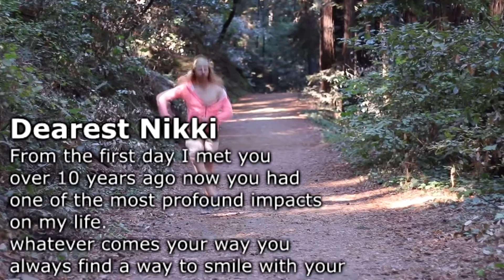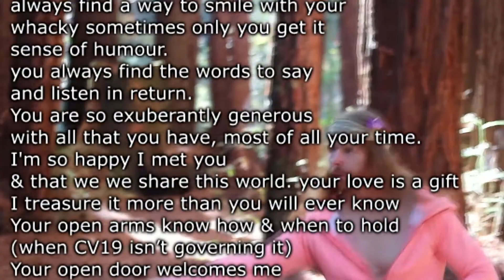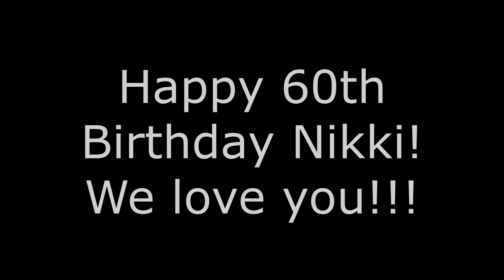Nikki's 60th Birthday Video June 22nd 2020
Beautiful Birthday messages to a wonderful woman.